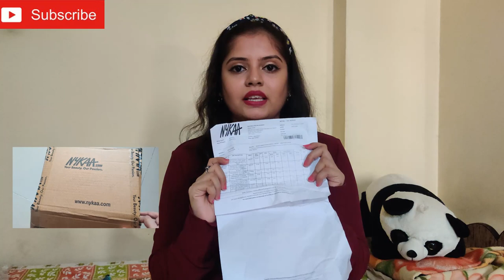NYKAA Haul | HOT PINK SALE | My First Experience with NYKAA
Maybelline New York Instant Age Rewind Eraser Dark Circles Treatment Concealer

Maybelline New York Super Stay Crayon Lipstick - 20 Enjoy the View

Maybelline New York Super Stay Crayon Lipstick - 05 Live on Edge

ABOUT ME:
Hi Everyone!
I'm Amruta
I like to make youtube videos on Travel and Beauty. Join me in this journey.

Track: Ikson - Spring (Official) & Ikson - All Night (Tropical House)
I Hope you liked this my first beauty Vlog and If you do then please hit like and subscribe to my channel for more good videos and stay connected with me.

I only feature products I like or want to try. All the opinions and thoughts that I express in my video are genuine. The products I use in these videos are purchased by me.